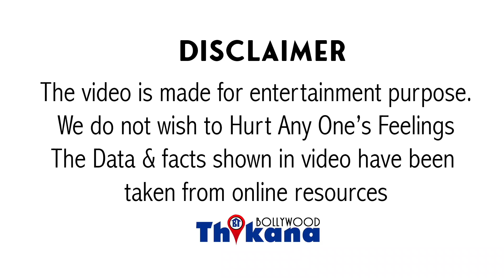Ronit Roy | पहली फिल्म में बना SuperStar फिर इतना बुरा वक़्त आया के Star Dosto का Bouncer बनना पड़ा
ronitroy | पहली फिल्म में बना SuperStar फिर इतना बुरा वक़्त आया के Star Dosto का Bouncer बनना पड़ा